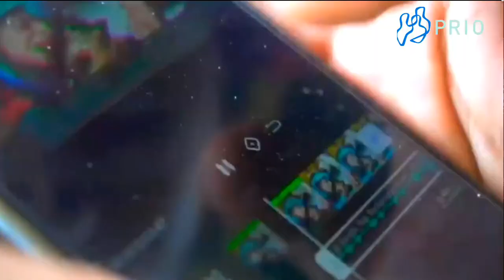Our Dreams and Aspirations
In this film we meet three young and creative Rohingya entrepreneurs – one visual artist, one aspiring engineer and one dedicated to music. The three portraits show the variety of potential that is found in the refugee camps. The three young Rohingya have different ambitions in their lives, but all of them value education as the way to reach their potential and fulfill their dreams.

Film production: Abdullah Habib
Research direction: Marte Nilsen & Nurul Hoque